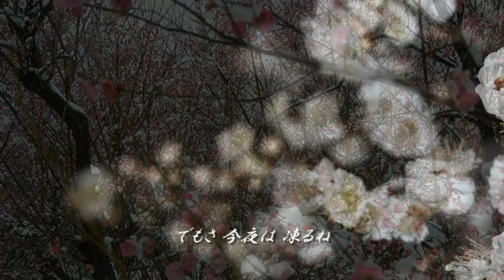北の居酒屋 cover